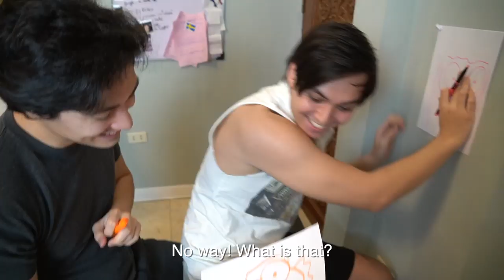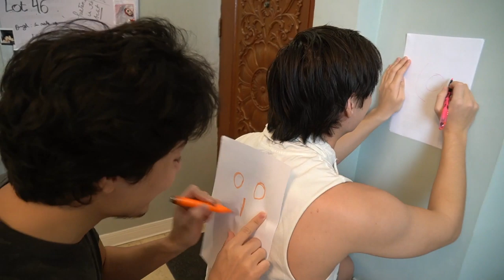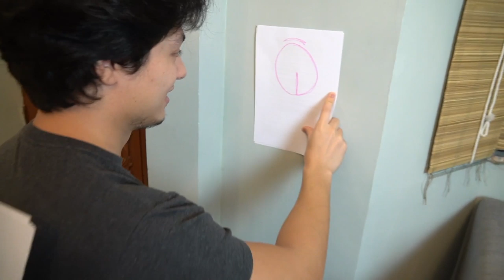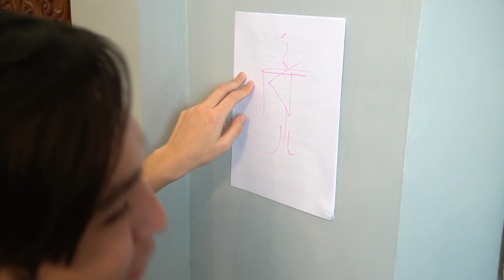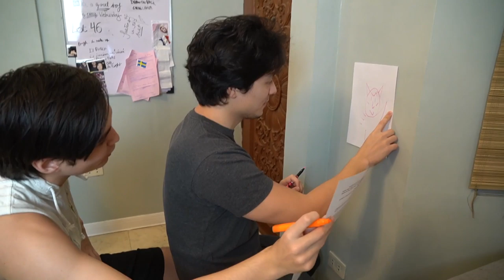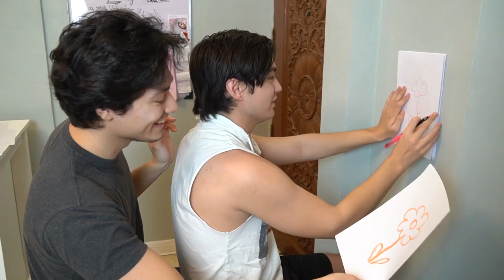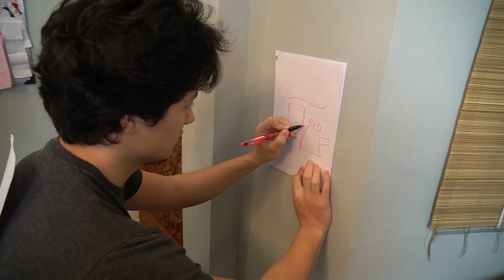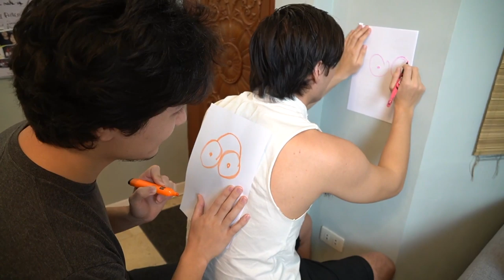I TRIED TIKTOK DRAW ON MY BACK CHALLENGE WITH PAT!!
Suhdude! Here we are again with another video in the VLOGHOUSE. For this episode Patrik Franksson and I are trying out the TIKTOK " Draw on my back" Challenge. We have to draw and redraw it and see who gets closest to the original drawing!! Very difficult but fun challenge HEHE! Enjoy!